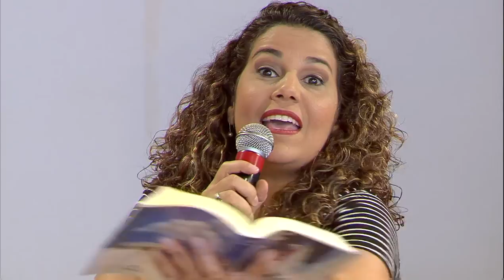O Amor Vencerá - 11/04/16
Programa O Amor vencerá de 11/04/16
Participação: Vanúsia, Eliana Ribeiro e Padre Vagner Baía